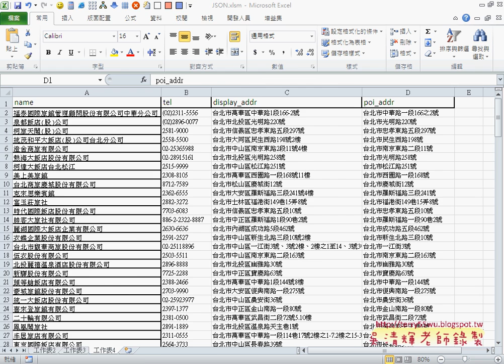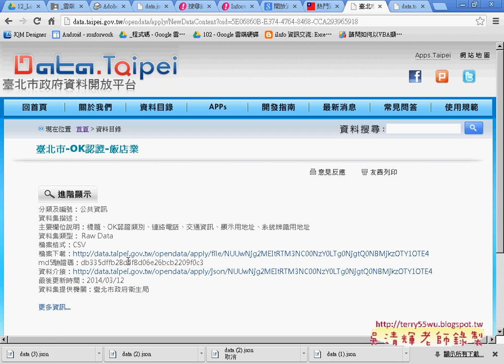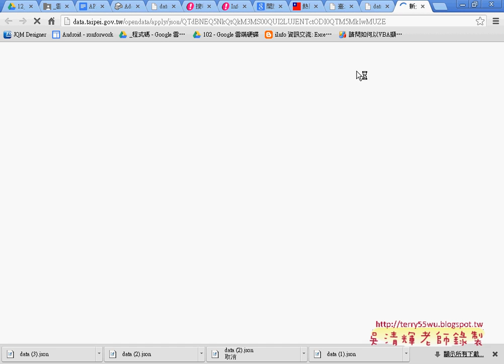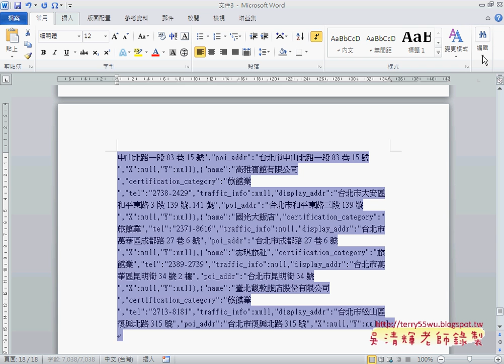06 如何將JSON轉EXCEL重點說明APP開發教學 吳老師 1